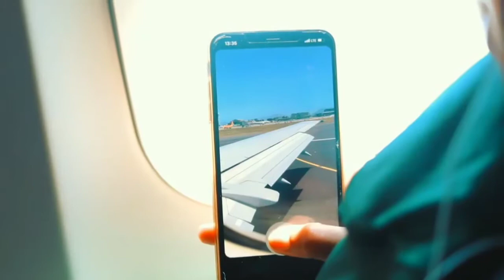Kamo Mphela - Menemene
Menemene
By Kamo Mphela